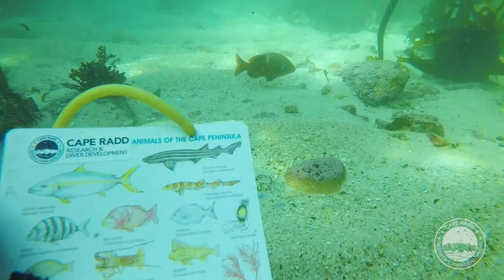MARINE SCIENCE SCUBA FIELD COURSE IN CAPE TOWN | Cape RADD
Welcome to Cape Research and Diver Development based in False Bay, South Africa!

Looking for an international marine science field course?

Coming to Cape Town and want to try something new?

A keen SCUBA diver?

Ocean lover?

We offer marine science and diver development field courses, for those non-scientists we offer citizen scientist days for all to get involved. Our location is very special and we look forward to showing you why.